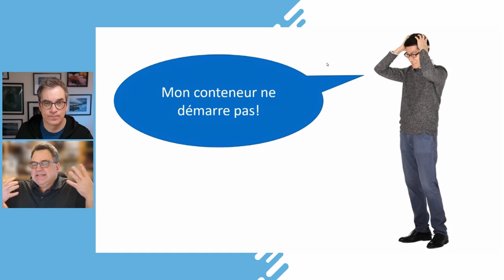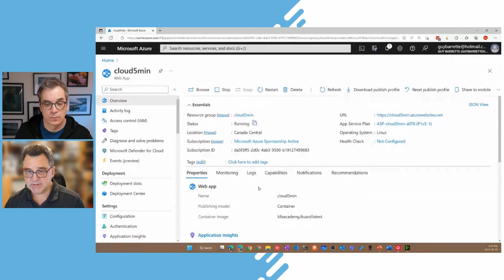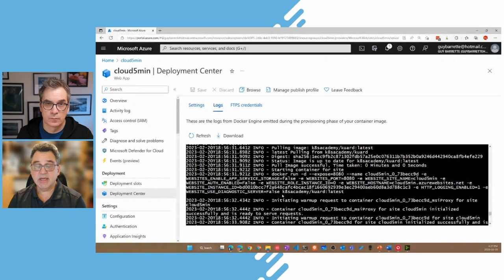Comment résoudre les problèmes de démarrage d'un conteneur lorsque déployé dans Azure App Service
Dans cette vidéo Guy Barrette me rejoint pour partager une astuce bien utile: Comment résoudre les problèmes de démarrage en regardant les logs, lorsque notre d'un conteneur est déployé dans Azure Application Service.